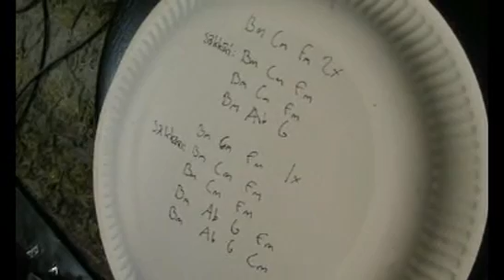SR Studio diary part 3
Clip from recordings of ShamRain "III"